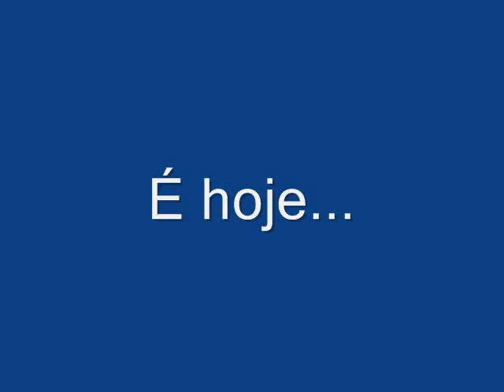Lua de mel, o vídeo